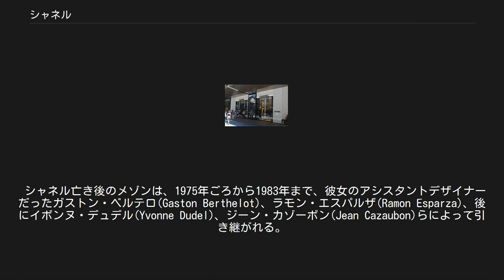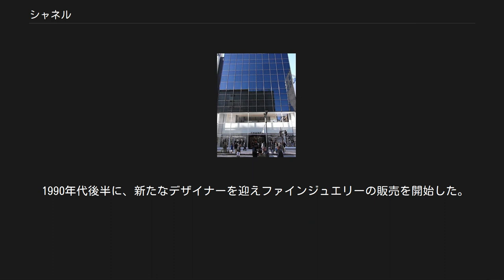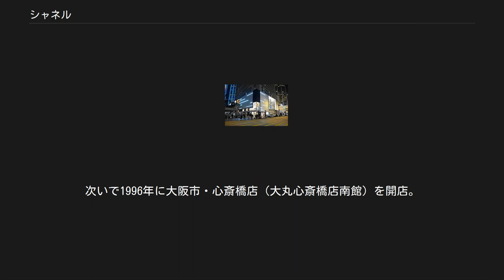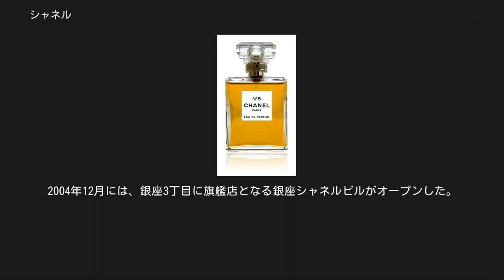シャネル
ココ・シャネル
シャネルSA （Chanel SA）は、ココ・シャネルが興したファッションブランド、および同ブランドを展開するフランスの企業。
レディース商品を中心に展開しており、服飾・化粧品・香水・宝飾品・時計と展開分野は幅広い。
現在はフランス人の大富豪アラン・ヴェルテメールと弟のジェラール・ヴェルテメールによって共同所有されている。
 ウーマン・リブ的な「古い価値観にとらわれない女性像」がブランドポリシー。
喪服用途であった黒い服を「リトル・ブラック・ドレス」として広汎的に広め、また自立した働く女性のためのジャージ素材、ツイード素材のスーツを打ち出すなどファッションの歴史を次々と刷新していった。
 創設者ココ・シャネル（1920年） シャネルの香水「No.5」 銀座 シャネル（2008年11月30日撮影） 1909年、ココ・シャネル（ガブリエル・シャネル）が当時交際していたエティエンヌ・バルサン（en）の援助により、パリ17区マルゼルブ大通り（fr）160番地に、女性用の帽子店を開業する。
 1910年、パリ1区カンボン通り（fr）21番地に「シャネル・モード」という帽子専門店を開店した。
1913年、リゾート地ドーヴィルに第1号のモードブティックを開店。
続いて1915年、ビアリッツに「メゾン・ド・クチュール」をオープンして、シャネルはオートクチュールのデザイナーとして本格的にデビューする。
 1916年に第1回シャネル・オートクチュール・コレクションを発表。
安くシンプルで着心地がよく、無駄のない、ジャージ素材を取り入れたドレスが話題となる。
 1921年、本店をカンボン通り31番地に移転。
調香師のエルネスト・ボーにより、シャネル初の香水「No.5」を同年の5月5日に発売。
数字の「5」に縁起を担いで発売をこの日にしたと言われている。
脂肪族アルデヒドを大胆に使用した香調で話題となる。
「No.5」の名前は試作品番号から取られた。
 1939年9月の、第二次世界大戦の勃発とともに、香水とアクセサリーのブティック以外の全店を閉鎖。
パリの解放後10年を経た、1954年になって閉鎖店舗が復活。
カンボン通りの店を再開し、オートクチュール・コレクションも復活させる。
 1970年、香水「No.19」(en)を発表するが、翌1971年、住居としていたオテル・リッツでシャネルが死去した。
 シャネル亡き後のメゾンは、1975年ごろから1983年まで、彼女のアシスタントデザイナーだったガストン・ベルテロ(Gaston Berthelot)、ラモン・エスパルザ(Ramon Esparza)、後にイボンヌ・デュデル(Yvonne Dudel)、ジーン・カゾーボン(Jean Cazaubon)らによって引き継がれる。
しかし、結果としてメゾンは低迷期と評される時期に入る。
 1978年、プレタポルテ（高級既製服）のラインを新設。
 1982年カール・ラガーフェルドがデザイナーに就任。
翌年1983年からコレクションを発表。
シャネルのスタイルを守りながら、時代の空気を取り入れた新しいシャネルを提案し、創業者亡きあとの低迷からブランドとしての再興を果たす。
2000年代以降は「メティエダール・コレクション」と呼ばれる職人の手仕事にフォーカスしたコレクションを開始（他ブランドのプレフォールなどに該当）。
オートクチュール、プレタポルテ（それぞれ年2回）、クルーズコレクションで年間6回のコレクションを発表している。
 2019年2月19日、30年以上にわたりシャネルを率いたカール・ラガーフェルドが死去。
後任には彼の右腕として長年働いてきたヴィルジニー・ヴィアールが就任した。
 製品の大多数は自社工場で製造されているが、サングラス・メガネフレームはイタリアのルックスオティカ社がライセンスを受けて生産している。
 20世紀末期に買収した、猟銃界のトップブランドen:Holland & Holland社を傘下に有する。
 シャネルは1924年に模造宝石をつかったビジュ・ファンデジの発表後、1932年本物のダイヤモンドを使ったハイ・ジュエリーラインを発表しており、1939年に店舗を閉鎖した際も、アクセサリーラインを扱う店舗は残していた。
 1990年代後半に、新たなデザイナーを迎えファインジュエリーの販売を開始した。
 他のハイブランドと同様に、商品ごとに違ったC...